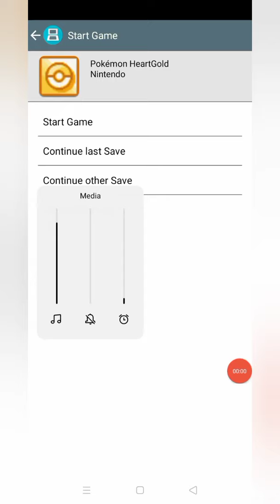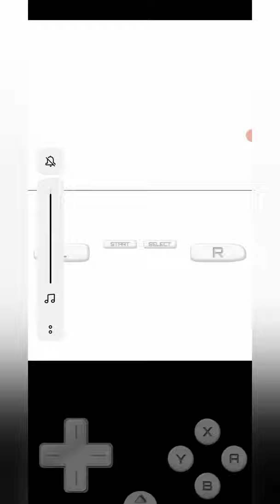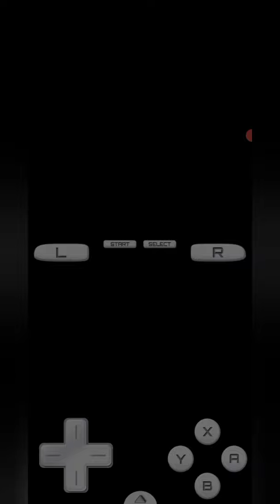Let's Play Pokemon HeartGold Version Part 29: AJ Vs Pokemon Elite Four Member Will